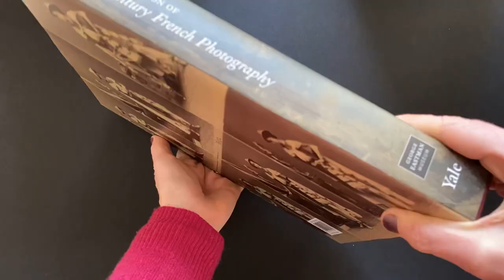The Cromer Collection of Nineteenth-Century French Photography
Contributions by Sylvie Aubenas, Eleonore Challine, Ellen Handy, Jacob Lewis, Anne de Mondenard and Heather A. Shannon

Published in association with the George Eastman Museum